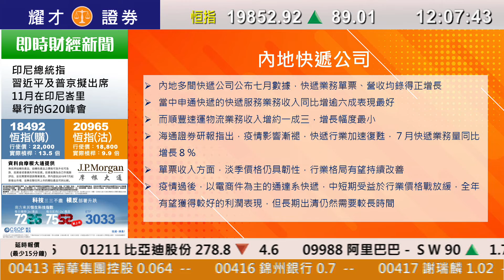耀才財經台 午間總結 林芷彤－港股上升，恒指半日收報19852點，升89點，成交額約437億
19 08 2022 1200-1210 午間總結－港股上升，恒指半日收報19852點，升89點，成交額約437億

主持：林芷彤